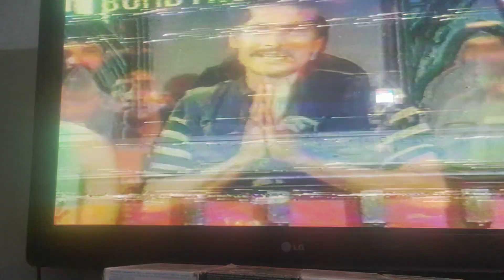paapi farishte vhs not for sell